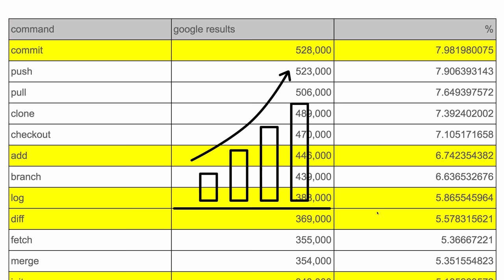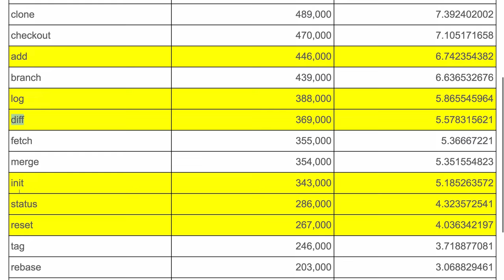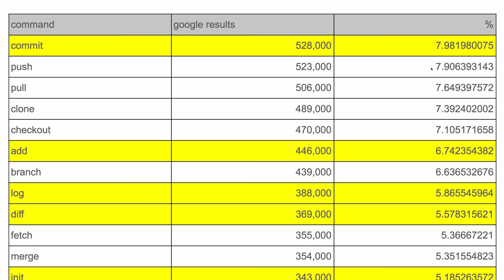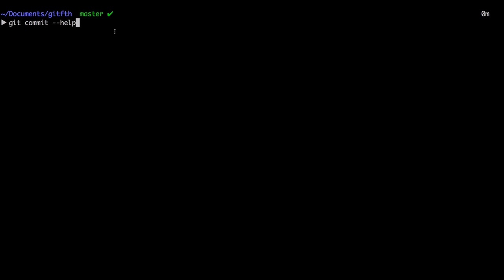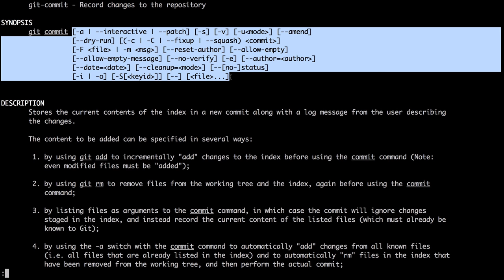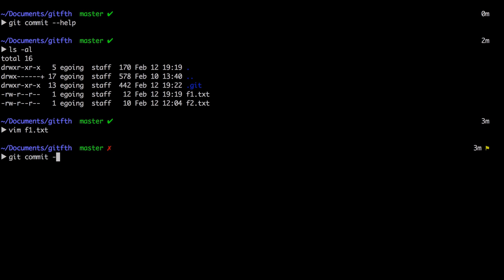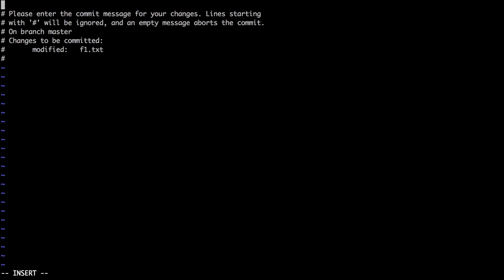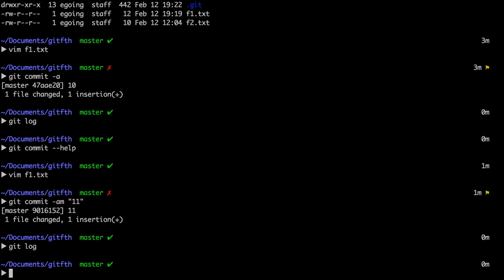지옥에서 온 GIT - 스스로 공부하는 법